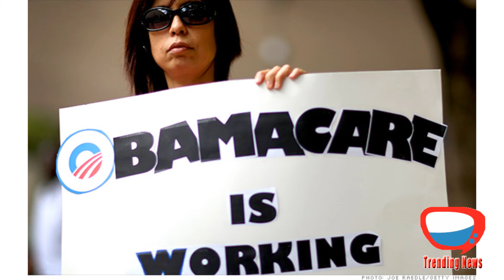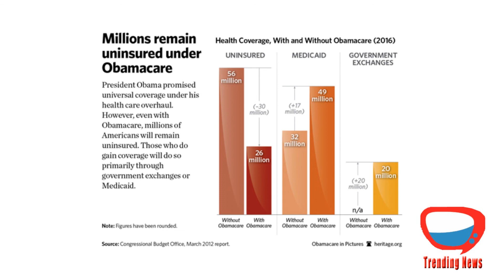OBAMACARE - Is it an epic failure? View here startling facts!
The Obama administration is celebrating that it has achieved, its Downwardly Revised goal, of signing up more than 6 million Americans for Obamacare by March 31. Mission Accomplished!
Not quite. The administration has not revealed how many of those 6 million people have paid their premiums. If you have not paid, you have not actually Enrolled. It is like putting merchandise in your Amazon cart, but never clicking Buy.
Besides, the number that matters is not how many Americans signed up for Obamacare but rather how many previously uninsured Americans signed up for Obamacare. By that standard, Obamacare may be headed for an epic failure.
Recall, that between 5 million and 6 million Americans lost their health plans because of Obamacare last fall. If the administration now succeeds in signing up 5 million to 6 million previously insured Americans, it will have achieved, Nothing. Breaking even is no great accomplishment.
And let us not forget, Many of those new Obamacare sign ups are self sufficient people who were previously paying their own way, and now receive government subsidies for Insurance. Creating government dependency is not progress, it is a step backward.
There are other problems with Obamacare, Coming cancellations of employer based plans, not having enough young healthy enrollees to play for the old and the sick, Skyrocketing deductibles, and massive premium hikes despite Obamas pledge to cut the cost of a typical familys premium by up to 2500 Dollars a year.
But the whole point of Obamacare was supposed to be to cover the uninsured. The President himself set the standard, giving Americans access to health care for the first time, By which Obamacare should be judged. So hold him to that standard, and ignore the hyped up numbers touting how many people sign up for Obamacare.
What matters is how many of those who actually enroll were previously Uninsured.